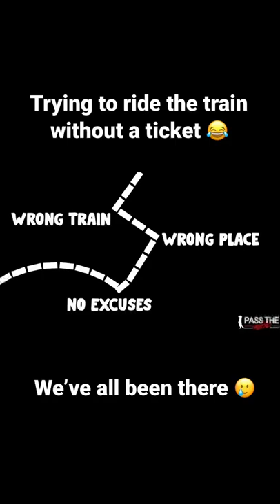Caught by train inspectors part 1